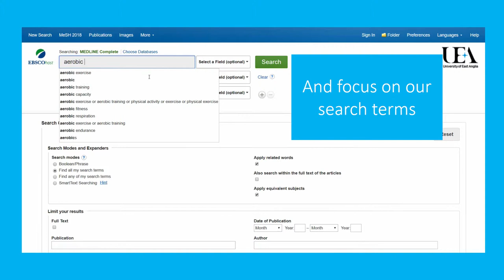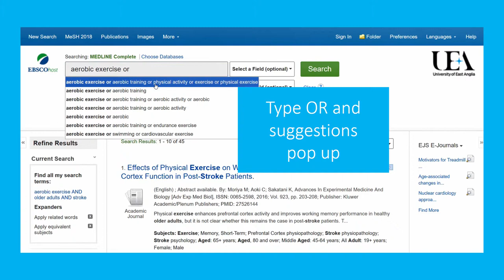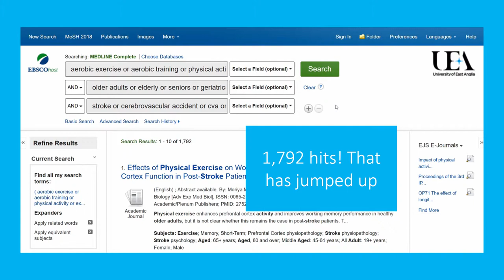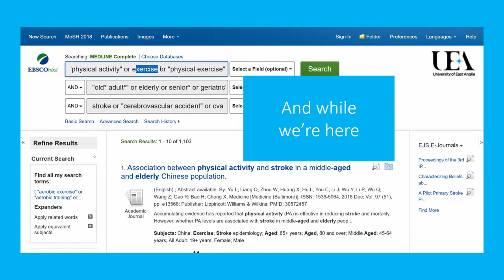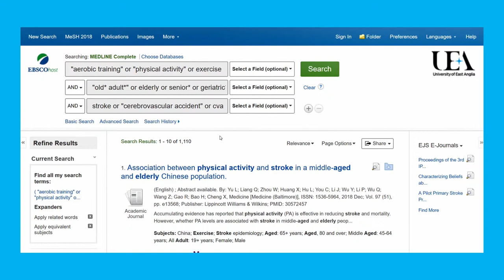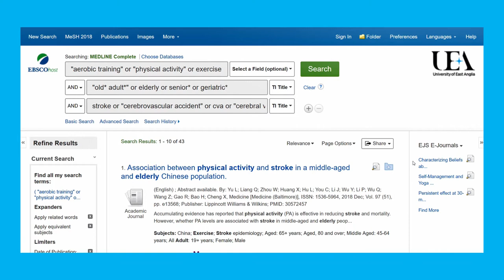Searching EBSCO MEDLINE: Running an Advanced Search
If you are just getting started with EBSCO MEDLINE, this video will walk you through the steps to run a good, well-rounded search.